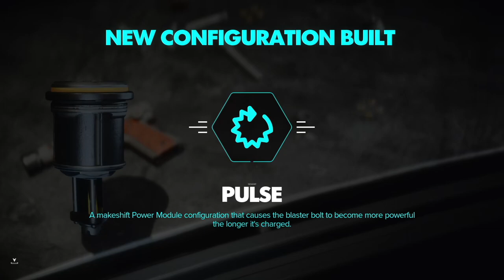Star Wars Outlaws Longplay (PC) - Part 11 | No Commentary Gameplay Walkthrough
Recorded on 2024/09/11 - Getting close to the end here. We finish off the Droidsmith quest line and prep for the final quest sequence.